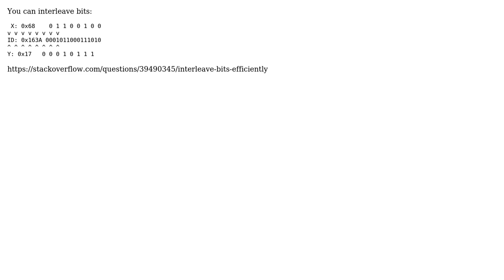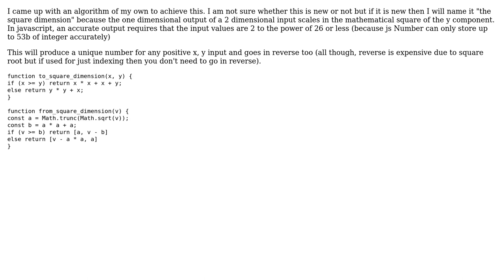Software Engineering: 1D coordinate to 2D coordinates without defining a stride (2 Solutions!!)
Software Engineering: 1D coordinate to 2D coordinates without defining a stride

With thanks & praise to God, and with thanks to the many people who have made this project possible! You are responsible for your own actions.